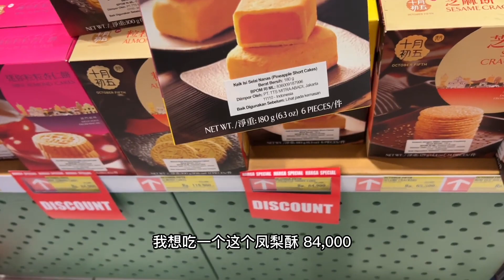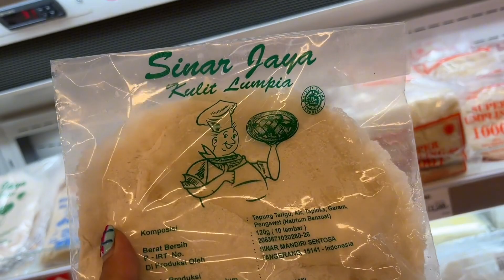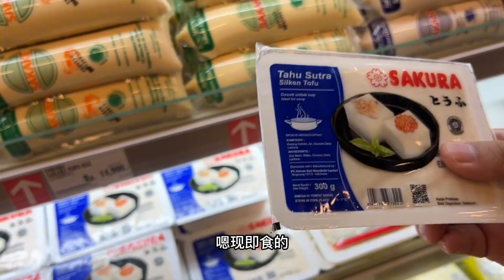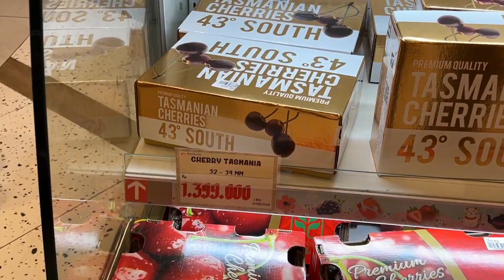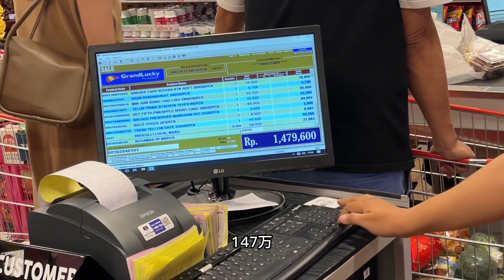中国人最重要的一餐饭，今天的年夜饭，花500元买了一堆海鲜回来